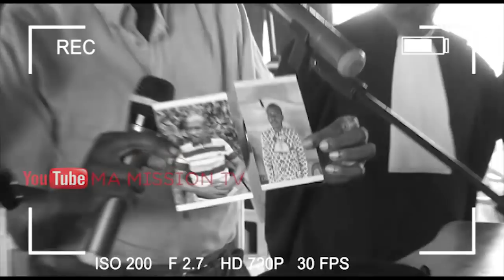🔴PROCES CHEBEYA UN NOUVEAU TEMOIN APPARAIT ET CHARGE KABILA A NOUVEAU&CONFIRME L'APPEL TELEPHONIQUE